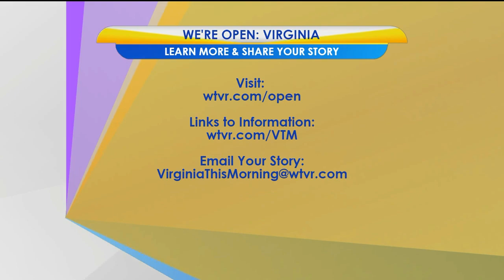Jumpstart your Mother’s Day shopping with Few Made Jewelry’s virtual trunk show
Few Made Jewelry is finding new ways to connect and offer you beautiful jewelry.